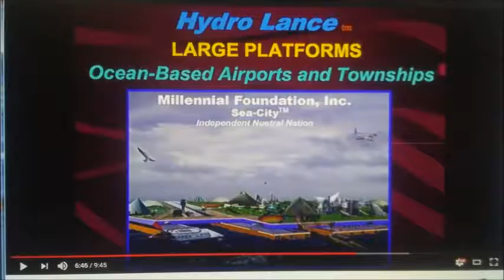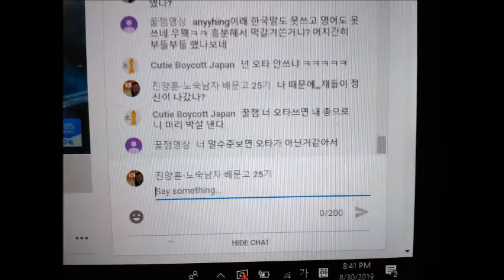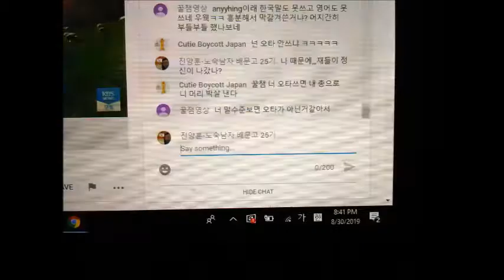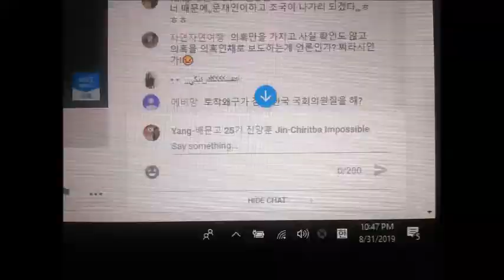My Oct 30,31 2019 Slideshow 2